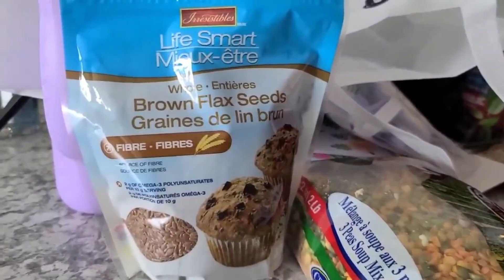Foodie beauty weight update 2021 vs 2023 | gorlplease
Foodie beauty weight & health update, let's look at how she's improved since 2021.